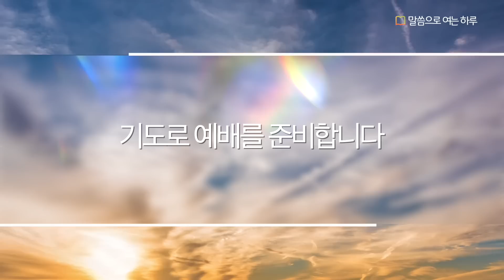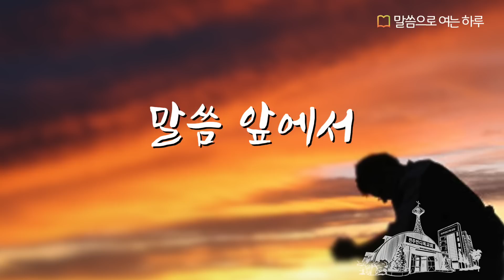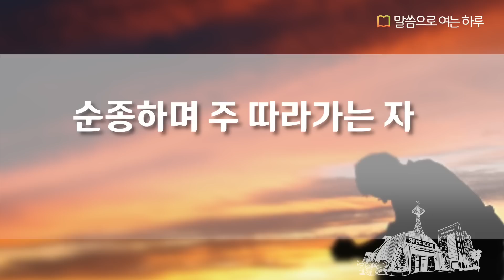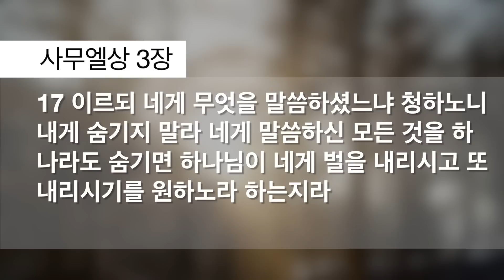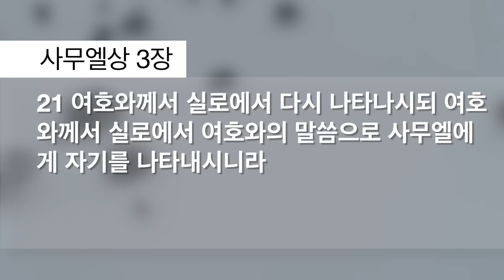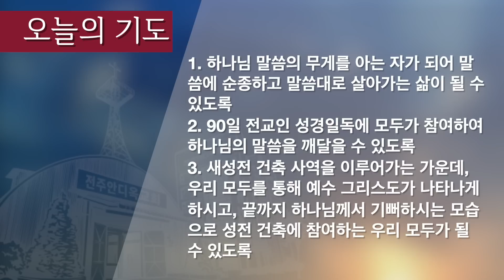말씀으로여는하루 1.28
제목: 하나님 말씀에 무게를 아는 자
설교: 김예찬 전도사
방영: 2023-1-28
기도:
1. 하나님 말씀의 무게를 아는 자가 되어 말씀에 순종하고 말씀대로 살아가는 삶이 될 수 있도록

2. 90일 전교인 성경일독에 모두가 참여하여 하나님의 말씀을 깨달을 수 있도록

3. 새성전 건축 사역을 이루어가는 가운데, 우리 모두를 통해 예수 그리스도가 나타나게 하시고, 끝까지 하나님께서 기뻐하시는 모습으로 성전 건축에 참여하는 우리 모두가 될 수 있도록